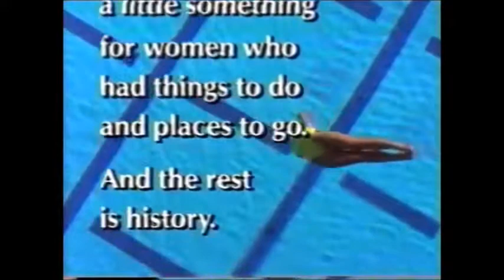Tampax Commercial "I Am Woman" (1990)